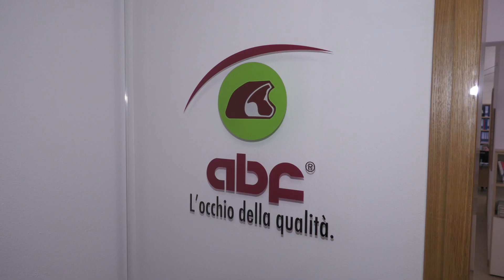Sopralluogo istituzionale a Londa, tra progetti di rigenerazione e imprenditoria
Sopralluogo del Sindaco Dario Nardella a Londa, nel Mugello, insieme al sindaco Tommaso Cuoretti su diversi lavori conclusi e in essere, coordinati dalla Città Metropolitana di Firenze.

Tra questi, i lavori ormai conclusi su via Roma e altri interventi di rigenerazione diffusi in un'area che rappresenta uno snodo, anche turistico, tra la montagna fiorentina e la valle.

Tra i luoghi al centor del sopralluogo, anche la visita all’iniziativa imprenditoriale ABF Srl di Londa che si occupa della lavorazione e della distribuzione di carni.
Cesare Martignon